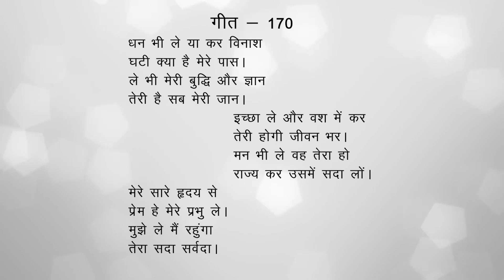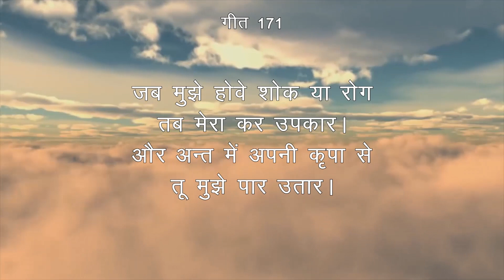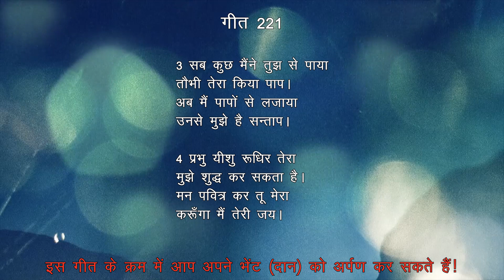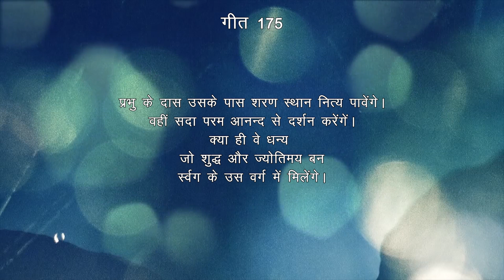संडे चर्च ऑनलाइन आराधना | Jamshedpur Pastorate | 04.10.2020